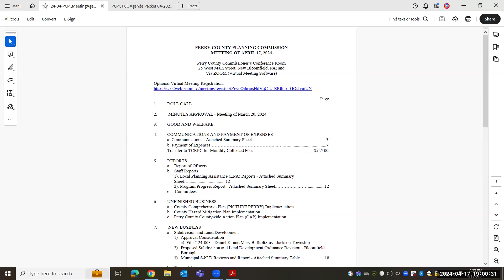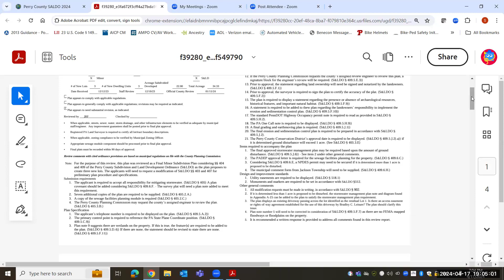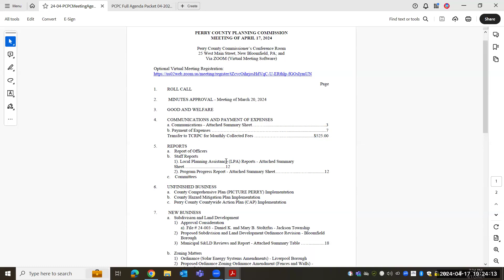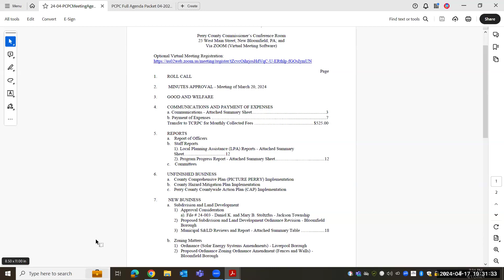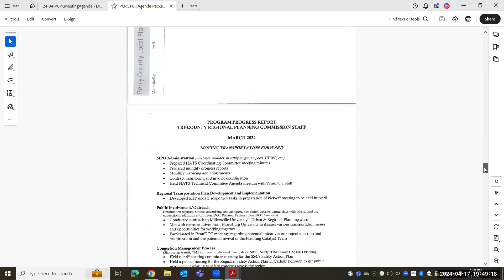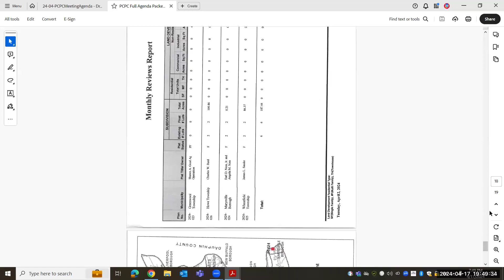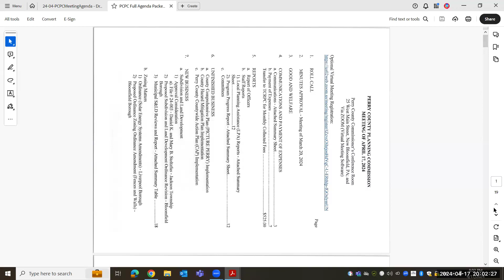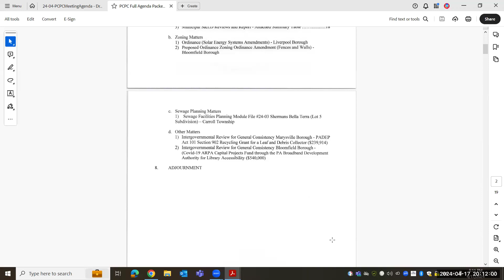4/17/2024 Perry County Planning Commission Meeting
4/17/2024 Perry County Planning Commission Meeting